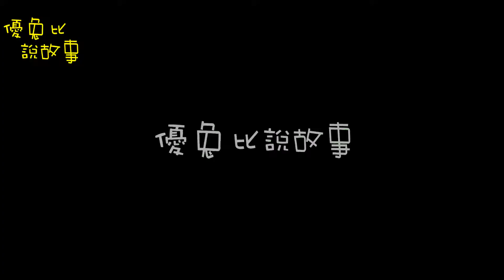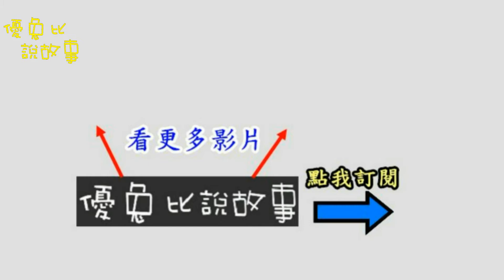這樣的民間高手，你見過嗎？[優兔比說故事]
高手，在群眾眼裡，能做到常人不能做到的事，就是高手，而很多並不被大家知曉的民間高手，遍佈各地，有的高手還真是有?奇葩。圖中這樣的高跟鞋，能走路嗎？